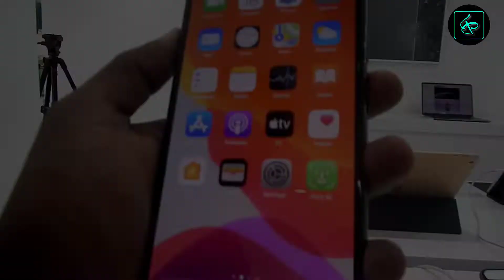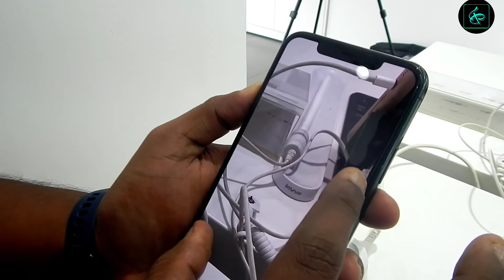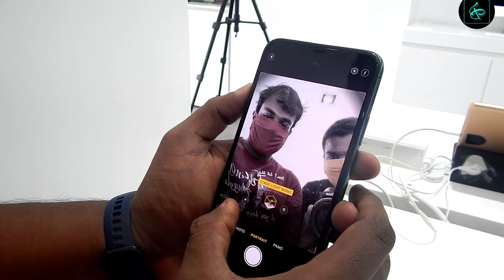Iphone 11 pro max review after 8 months Is it worth now? Malayalam review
Yes it's worth for buying 😍

Stay Safe ! Stay Home ! Friends !💓😊

Watch: httpsz/lyoutube/U9pGr6KMdyg